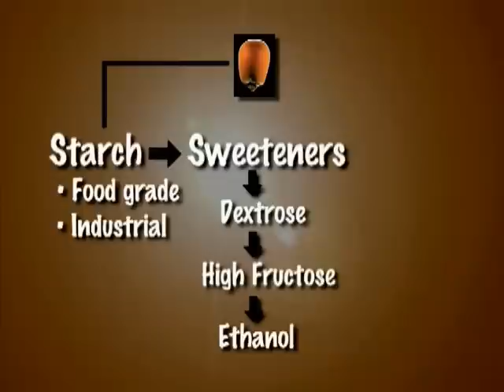Fields of Energy: Super Corn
When it comes to agriculture, corn is a very valuable crop? Learn how different kinds and parts of corn are used to make food to eat, feed for livestock, and fuel for vehicles. How many products are made with corn? Youll be surprised!

This video is part of the "Fields of Energy" DVD, a production of Minnesota Agriculture in the Classroom. "Fields of Energy" and its 12 segments are an introduction to how agriculture uses science and technology to look for renewable energy and fuel.